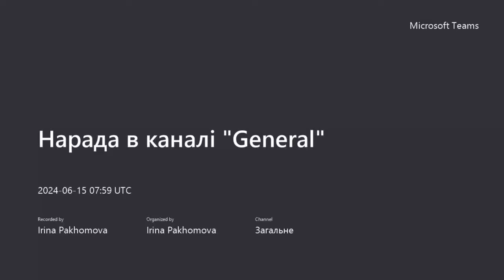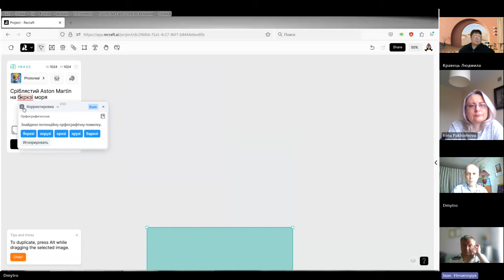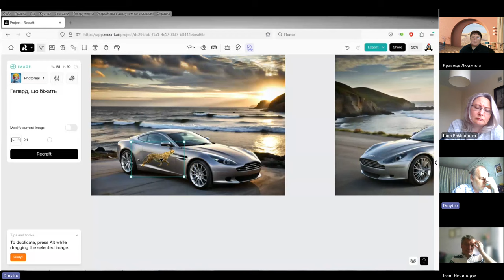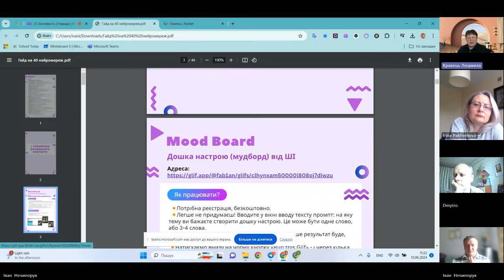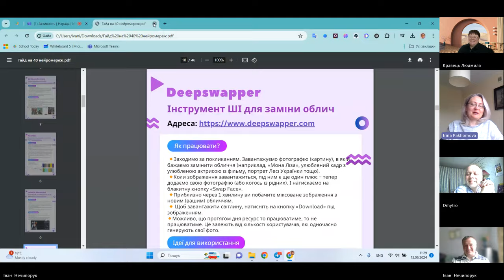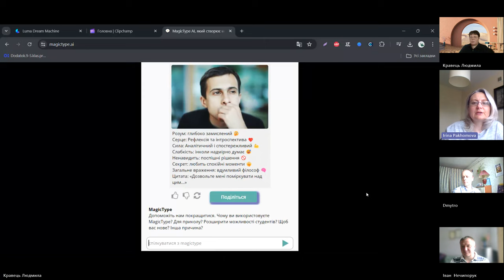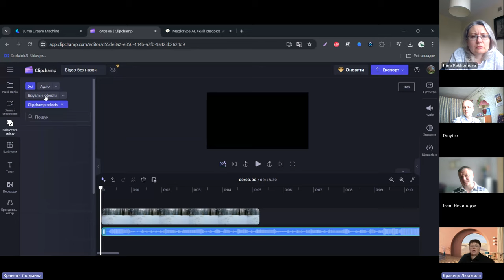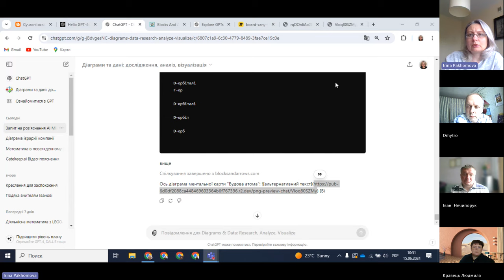Досліджуємо штучний інтелект: Diagrams: Show Me, Recraft, NPC Playground, MagicType, Luma Labs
Відбулась наступна зустріч у новому форматі. Розглядали можливості ресурсів:  Diagrams: Show Me, Recraft, NPC Playground, MagicType, Luma Labs
Recraft

 Створення ментальних карт

Індивідуальна консультація по роботі з інструментами штучного інтелекту (тексти, зображення, відео, презентації)